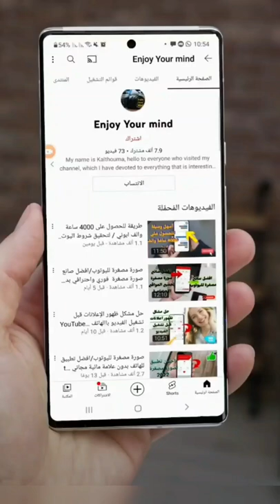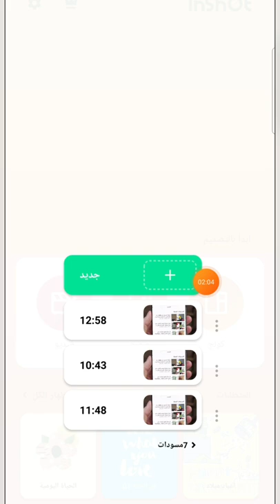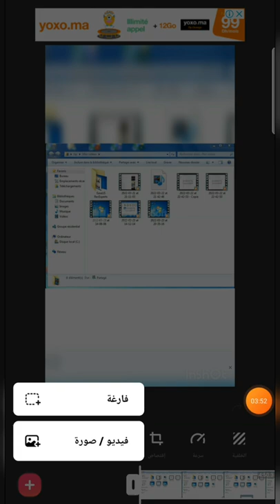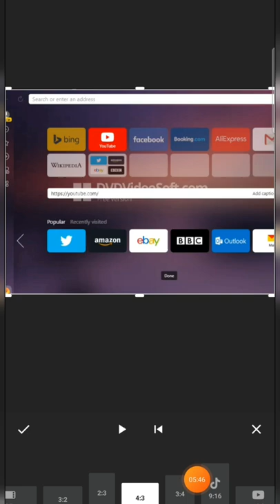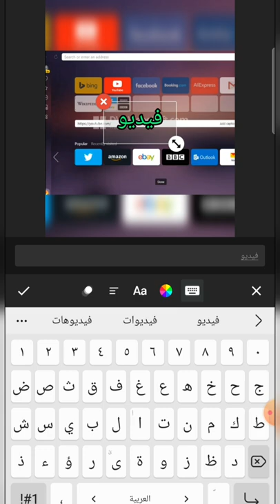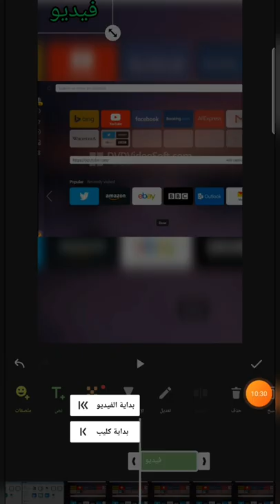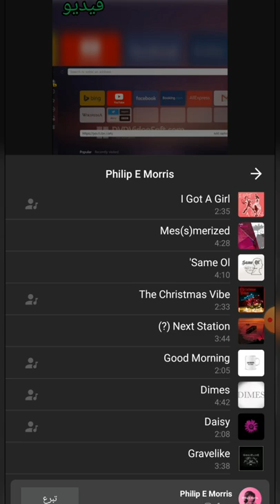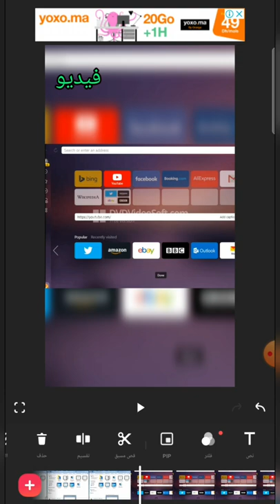تعليم المونتاج فاسهل برنامج 2022/تتمة الفيديو/برنامج لجميع الهواتف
أسهل برنامج مونتاج للأندرويد 2022 احترافي /إزالة علامة

مائية مجانية💯program for montage

صورة مصغرة لليوتوب! رهيب فقط بتطبيق😱 عن جاد